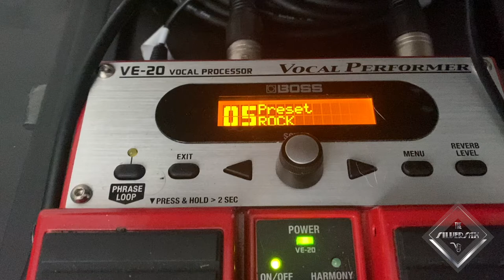TheSilverSax - How to Turn One Sax into a Sax SECTION (Boss VE-20 Vocal Processor)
Using the Boss VE-20 Vocal Processor to create a horn-section effect on the Peter Gunn Theme  Song (The Blues Brothers) 😎

I like the Preset 18 for this song.